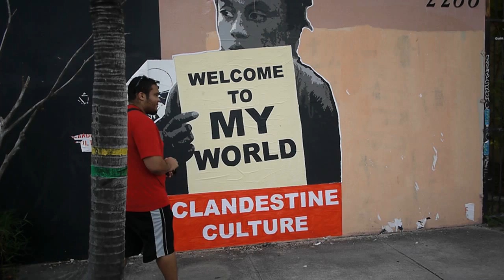Vlogmachine /#5/ Art Districtings!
I take some photos